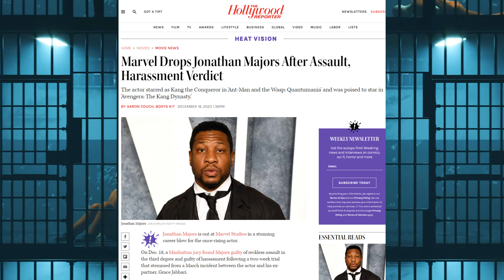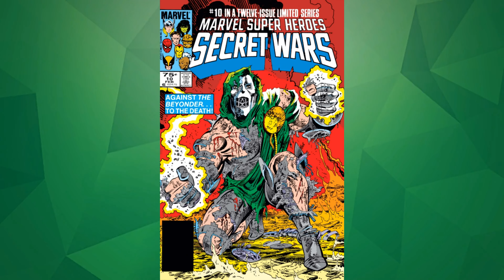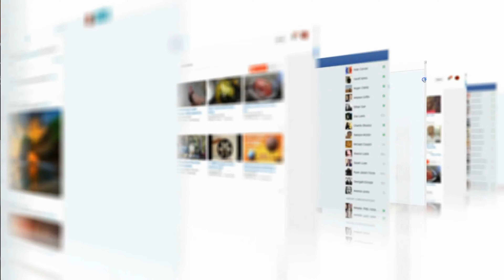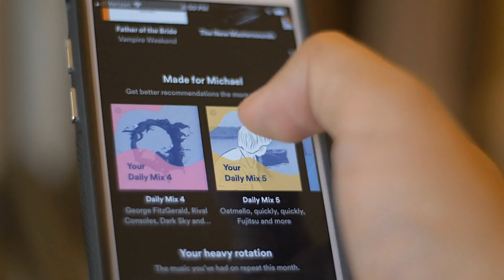Marvel's Kang Uncertainty & YuYu Hakusho Netflix Series Full Review!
First, we delve into the fallout of Jonathan Majors' legal situation and speculate on the future of Kang the Conqueror in the MCU. Then, we take you on a journey through the live-action adaptation of the beloved anime YuYu Hakusho, dissecting the good, the bad, and the ugly of this long-awaited series. Prepare for passionate opinions, heated takes, and a healthy dose of nostalgia as we unpack the latest from the worlds of Marvel and anime!

00:00 Intro
00:21 Jonathan Majors Guilty!
08:47 Enter Birdguro
09:14 YuYu Spoiler free Review
18:10 YuYu Spoilers Review
38:57 Outro

Spend $30 and you get 30 back. Earn cashback from your favorite retail store simply by using Rakuten before you make your purchase. No additional charges, no price increase, and no hassle!